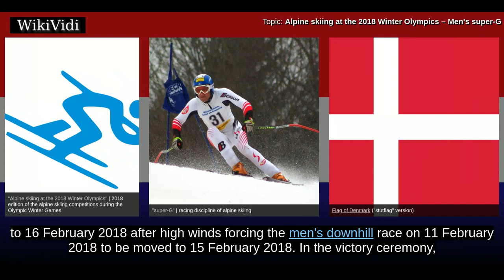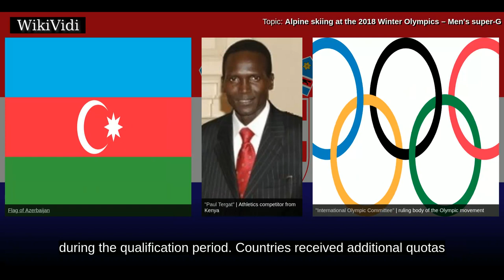ALPINE skiing at the 2018 WINTER OLYMPICS – MEN'S SUPER-G - WikiVidi Documentary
The men's super-G competition of the PyeongChang 2018 Olympics was held on 16 February 2018 at the Jeongseon Alpine Centre in PyeongChang. Originally set to be held on 15 February 2018, the race was rescheduled to 16 February 2018 after high winds forcing the men's downhill race on 11 February 2018 to be moved to 15 February 2018. In the victory ceremony, the medals were presented by Paul Tergat, member of the International Olympic Committee, accompanied by Peter Schroecksnadel, FIS Council member.

Copyright WikiVidi.